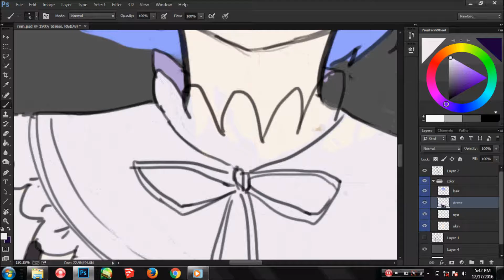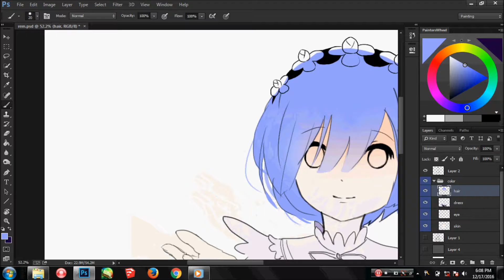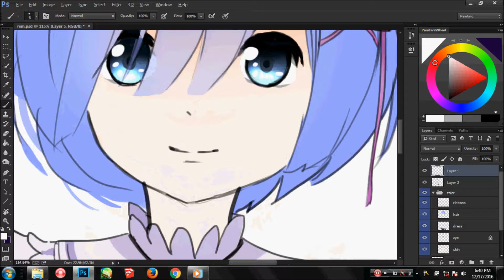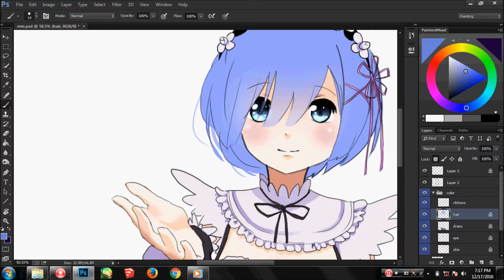Rem (Re: Zero) Speedpaint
Rem from the amazing anime "Re: Zero"
Software: Photoshop CC
Original time: 3 hrs. (trimmed)